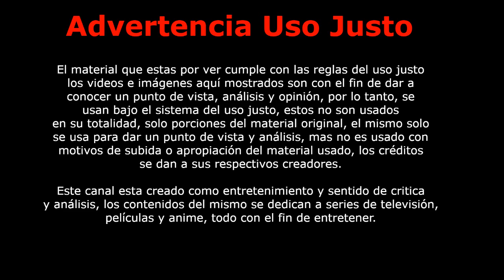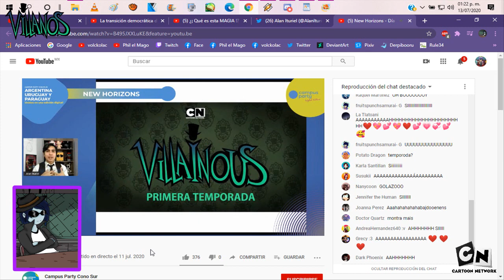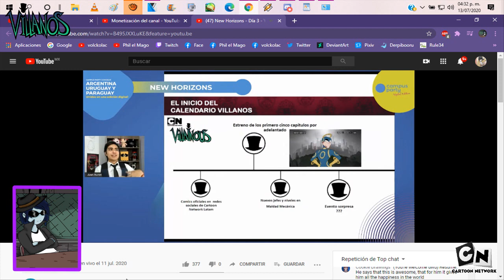Villanos Se Anuncia la Primer Temporada con Sorpresas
Alan Ituriel

Todos los videos y parodias dentro del canal se hacen con el afán de entretener. El material usado en las ediciones cuenta con protección de sus autores, además del uso justo del mismo; es usado para hacer análisis, crítica y opinión, todo conforme a la regla del uso justo.

Producción y Edición de Vídeo: Phil el Mago
Análisis de: Phil el Mago
Gracias a: Los Suscriptores y No Suscriptores del canal